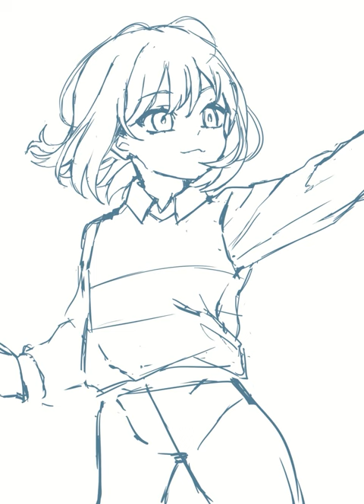Chara si anak baik dengan sahabatnya si kambing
WARNING
Maaf, jika ada salah kata atau perilaku yang menyinggung di video tersebut

*Jika ingin mengkritik, sampaikanlah dengan sopan ya 😆👌

Tools : Pen Display Huion Kamvas 13 Pro
Software/Aplikasi : Clip Studio Paint ex ( Untuk Pc dan Laptop )
Time Used : -
demi memotivasi kalian menggambar, aku akan pajang karya kalian yg udah berusaha mencoba dan latihan untuk menggambar
caranya follow dan tag instagram aku @ikagayou_07
Lalu beri hastag

Announcement
Live
Fanart
Memes

Fan name yang sudah kita tentukan 😍 : IKACU

We can meet again in the next video

Bye bye💕

I K A G A Y O U